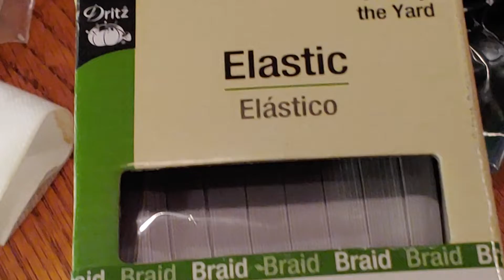Making mask for a small hospital who can't get mask